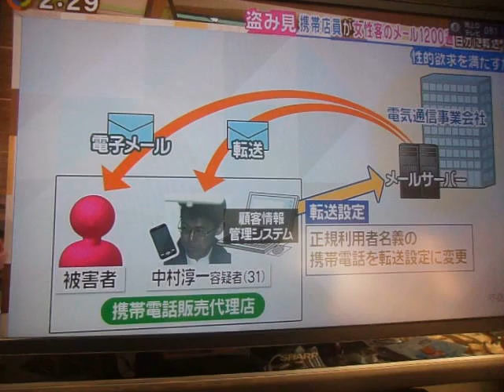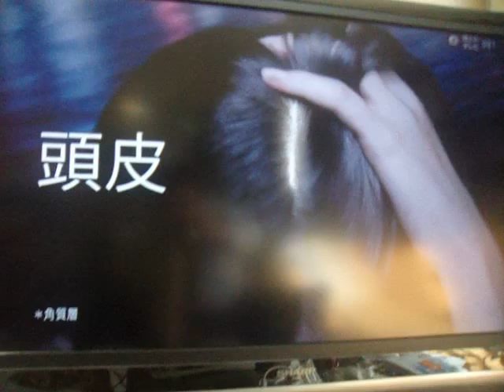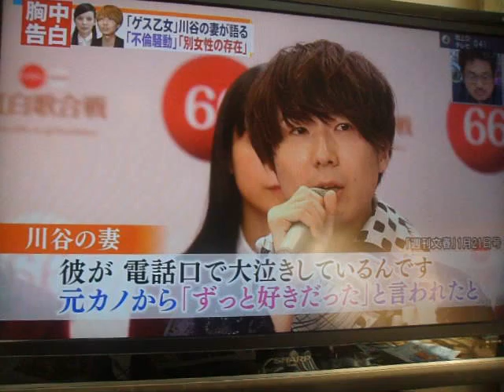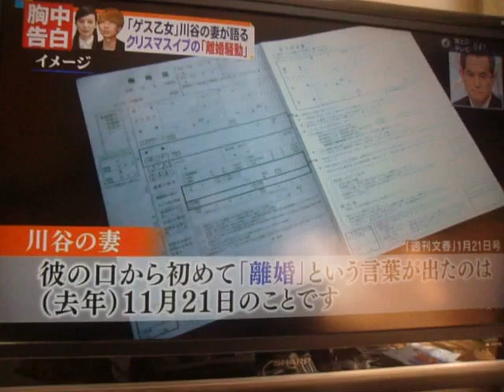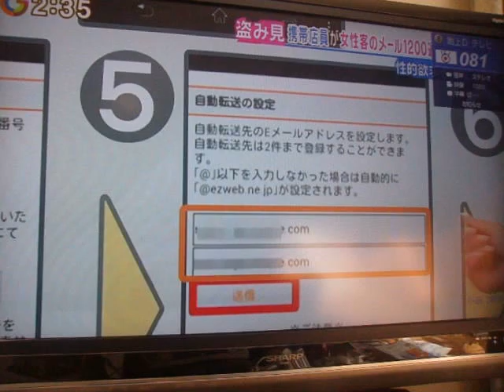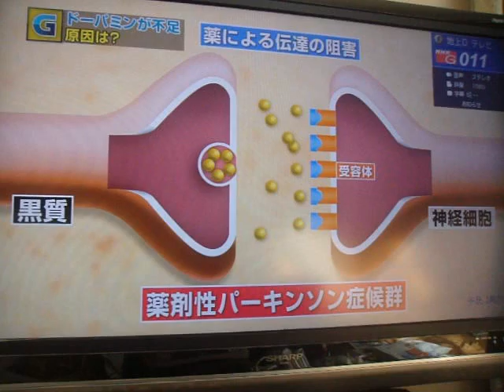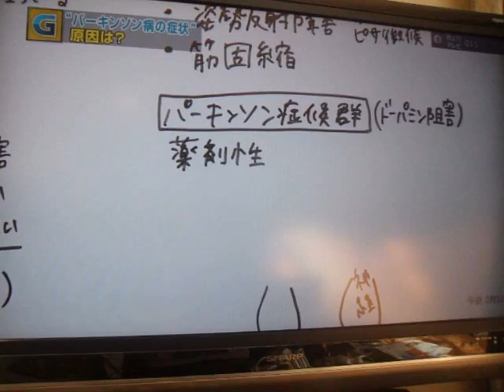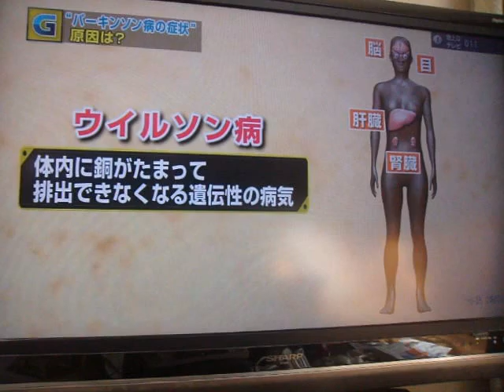GEDC0729 2016.01.14 TV